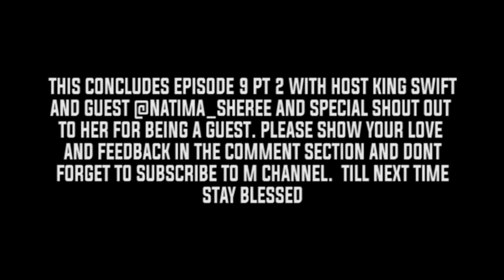BARS ON DECK PODCAST | EP. 9 PT. 2 W/ GUEST NATIMA SHEREE | HIP HOP INTERVIEW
EPISODE 9 PT. 2 CONCLUDES THIS INTERVIEW OF THE BARS ON DECK PODCAST WITH HOST KING SWIFT AND GUEST @NATIMA_SHEREE AND WE DISCUSS RELATIONSHIP ISSUES AND HER LOVE FOR HIP HOP TUNE IN YOU DONT WANNA MISS THIS HIP HOP INTERVIEW.